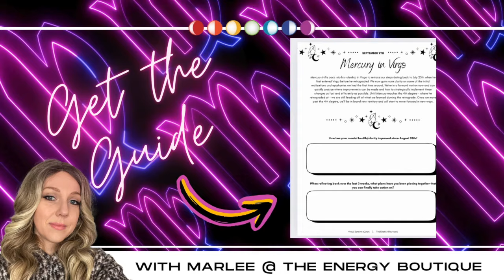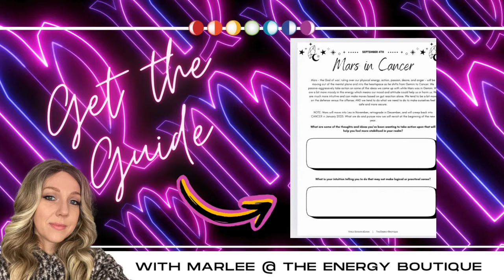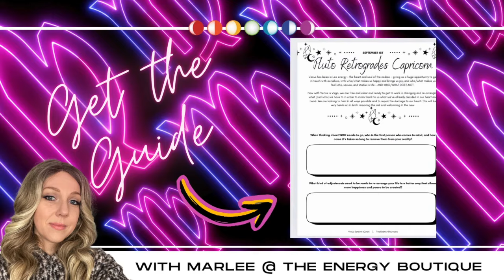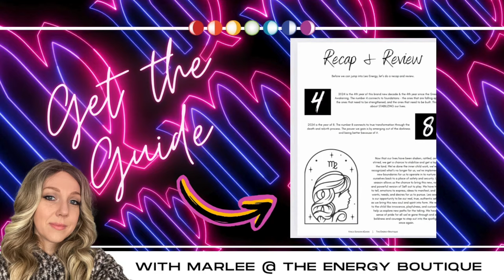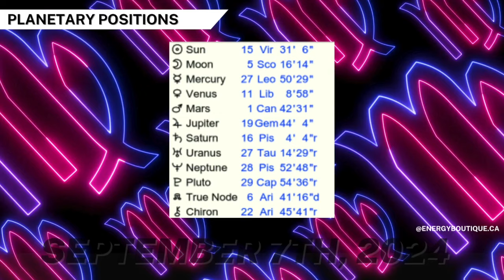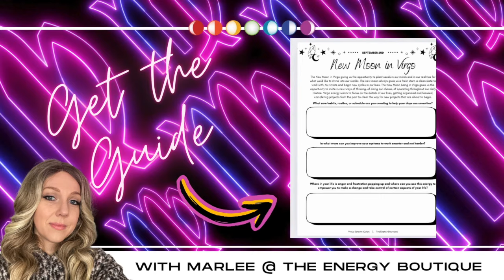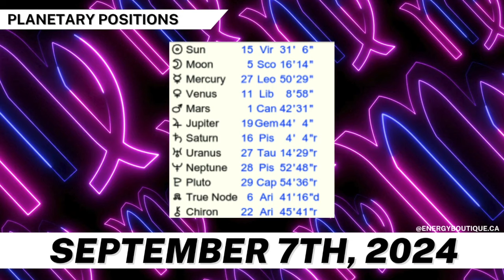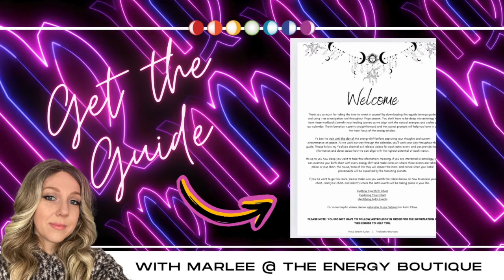ENERGY FORECAST: SEPTEMBER 7, 2024